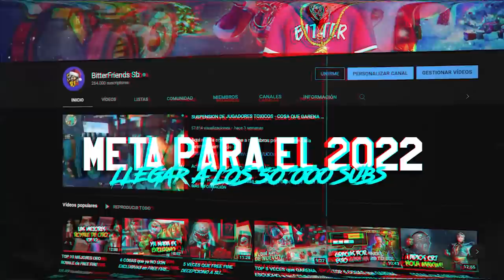YA NADIE LOS RECUERDA😭 - ANTES ERAN DESEADAS y AHORA ESTAN OLVIDADAS en FREE FIRE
Los trajes cada vez dentro de Free Fire son muchos, por lo cual los antiguos quedan en el olvido